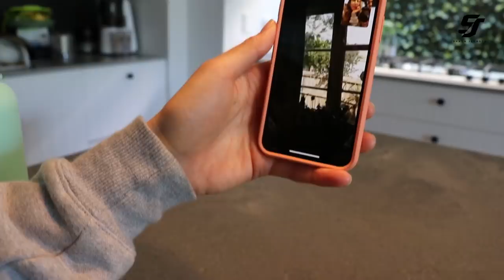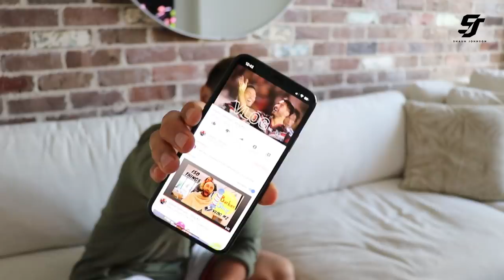Shaun Johnson - Vlog #6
Mothers day breaky, doggy situation and addressing some comments from Vlog #5 haha. Enjoy team.